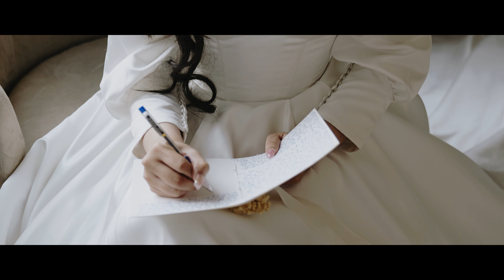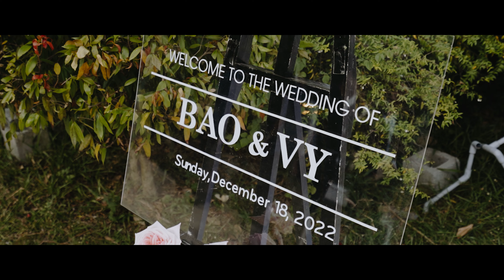Destination Wedding Vy - Bảo. Nikko Hotel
Facebook: Phan Quoc Kha studio
ADD: 158/2 Hoa Hung, p.13, quan 10